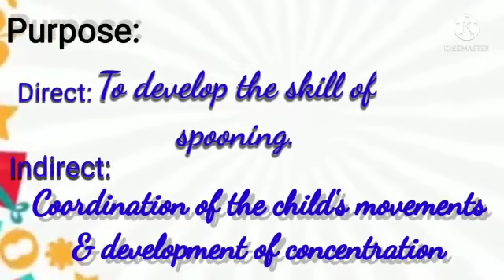ACME GROUP2 ACTIVITY5|SPOONING|TRANSFERRING PEAS WITH A SPOON|CHINMAYA VIDYALAYA KUNNUMPURAMTVM